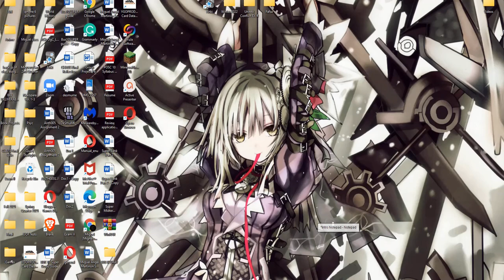Minecraft Let's Play Part 7: Rise, the Aerial Castle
This is part seven of my Minecraft Series. The goal is to defeat the Ender Dragon.